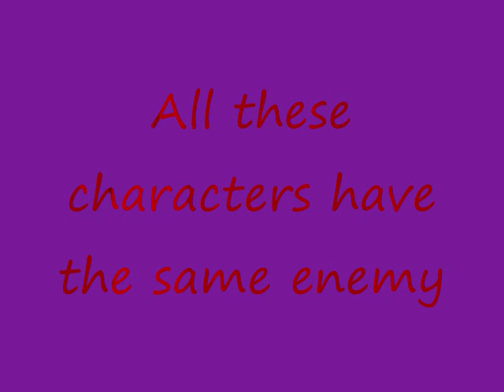Main Comic Character's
here are a few of the main characters from my comic book